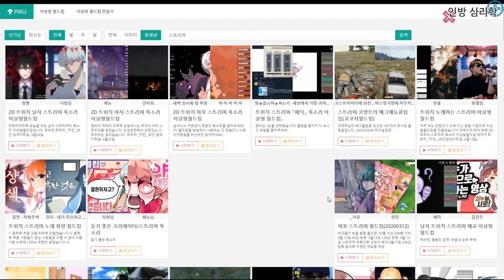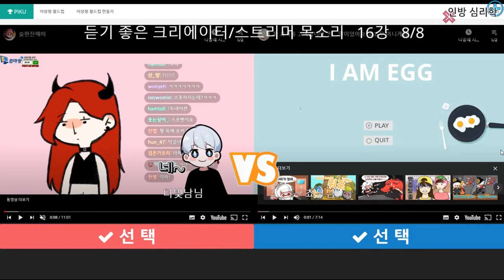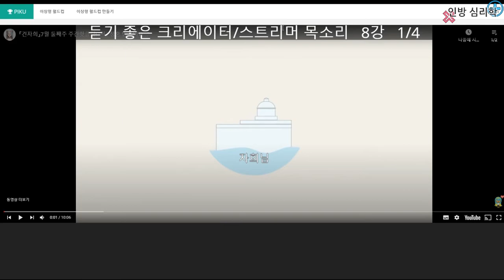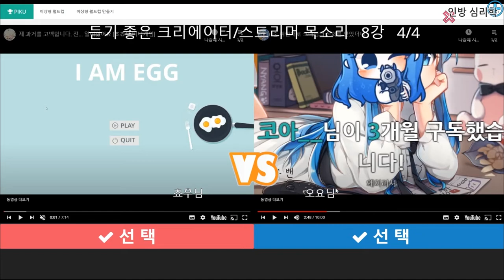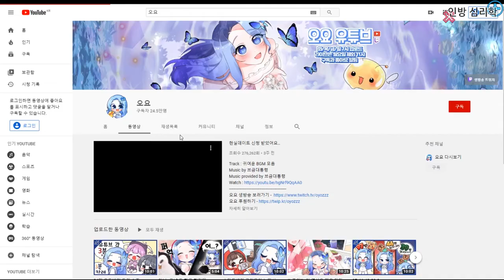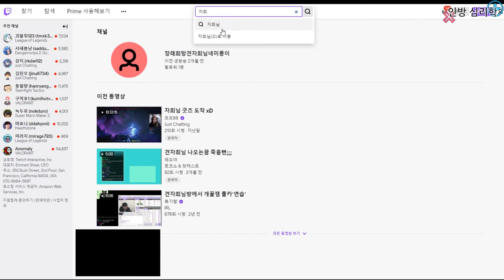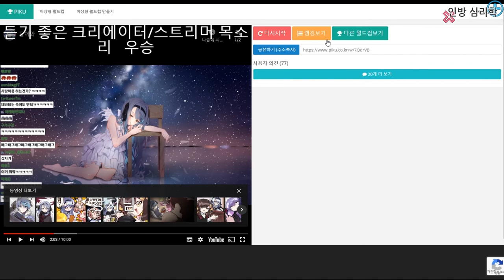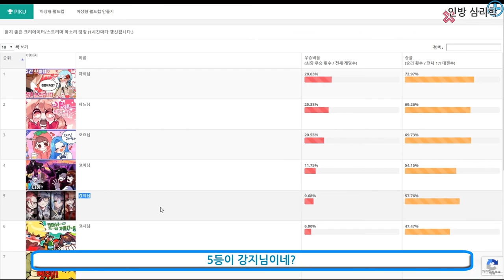14. 인방 전문가의 시선으로 디테일하게 보는, 여자 스트리머 목소리 월드컵 16강 노캠방송편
채널 로그인을 잘 하지 않기에, 덧글을 막아 놓습니다.

다른 스트리머 관련된 영상같은건 올리는데 주의해야 하는데,
그냥 녹화하고 싶어서 찍고 올렸습니다.

가끔씩 따효니님이 나옵니다.
녹화 시작하기 전에 따효니님 방송을 켜놔서 화면 크롬 탭 전환할 때 잠깐식 노출되었습니다. 효니님 팬이라서..

잘 생기셨기도 하고, 효니님 부분을 자르면 편집이 살짝 이상해서 그냥 남겨두었습니다.

그리고 영상에서는 강지님에게 편파적인 느낌도 나는데,
예전에 생방송에서 목소리 월드컵 256강을 했을 때, 강지님을 128강에서 떨어 트린 적이 있습니다. 목소리라는건 변칙이기도 하고, 그날그날에 따라 평가가 달라집니다.